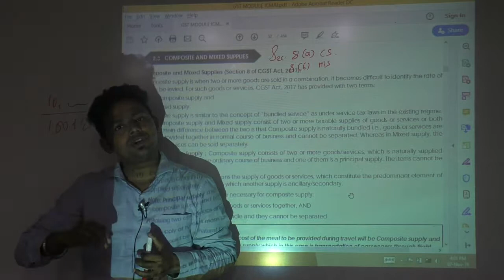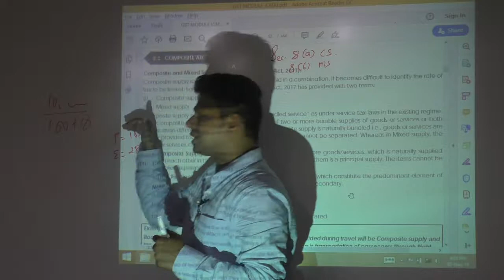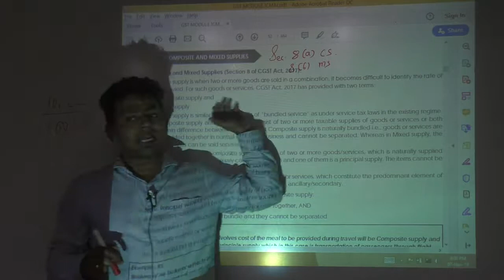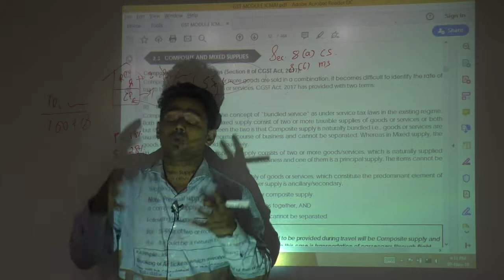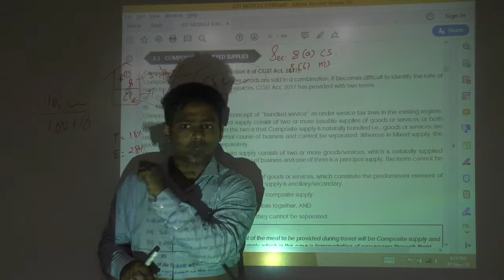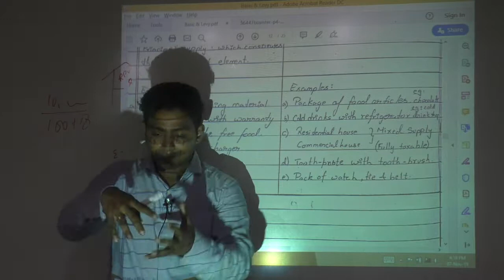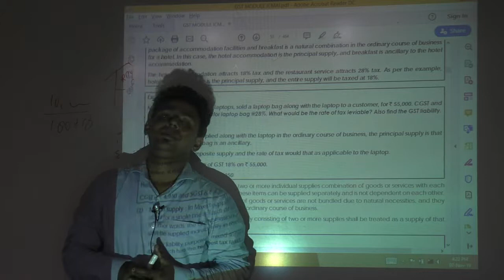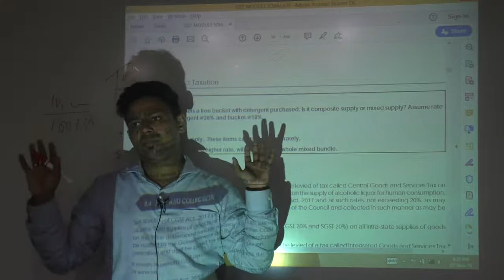Lecture 19: GST_December 2019_By CA Ram Patil (CA,CS,CMA)